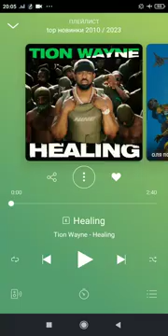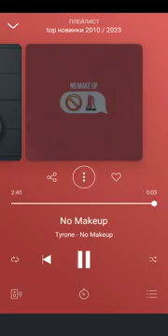Микс: top новинки 2010 / 2023